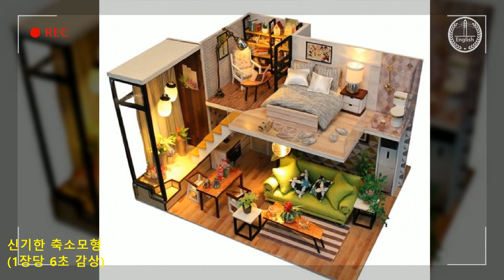신기한 초미니미니 축소모형의 세계 사진 감상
신기한 초미니미니 축소모형의 세계 사진 감상 동영상입니다. 구독! 좋아요! 해 주실거죠?^^